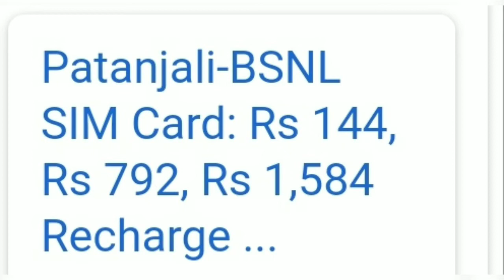Patanjali BSNL 4 G sim card पतंजलि BSNL ka sim card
consumer goods market, Baba Ramdev's Patanjali is now entering the telecom space in collaboration with State-owned Bharat Sanchar Nigam Limited (BSNL). Patanjali on Sunday launched its own SIM cards called Swadeshi Samriddhi SIM cards. According to Patanjali, the SIM cards will come with 2GB data and unlimited calling plans. Baba Ramdev's Patanjali is also giving several benefits to customers who get the Swadeshi Samriddhi SIM card.

Update: Here are all the plans available under Patanjali and BSNL's partnership:

--Rs 144: Under this plan, customers will get free unlimited voice calling benefits, 2GB of 4G data, and 100 SMSes for a validity period of 30 days. There are no roaming charges.

--Rs 792: Under this plan, customers will get free unlimited voice calling benefits, 2GB of 4G data, and 100 SMSes for a validity period of 180 days. There are no roaming charges.

--Rs 1584: Under this plan, customers will get free unlimited voice calling benefits, 2GB of 4G data, and 100 SMSes for a validity period of 365 days. There are no roaming charges.

For now, the Swadeshi Samriddhi SIM card and its benefits will be available only to Patanjali employees like Bharat Swabhiman Nyas, Patanjali Yog Samiti, Mahila Prakosath, Yuva Bharat, Patanjali Kisan Seva, and Swadeshi Samrudhi Card Holder. As of now, there's no information on when the SIM card will be available publicly, but chances are that the full-fledged launch may happen in the next few months or so. After the SIM card becomes available to everyone, its users will also get up to 10 per cent discount on Patanjali products. Patanjali earlier this year announced a strategic partnership with e-commerce retail stores like Flipkart, Amazon, Paytm Mall and others to sell its products.